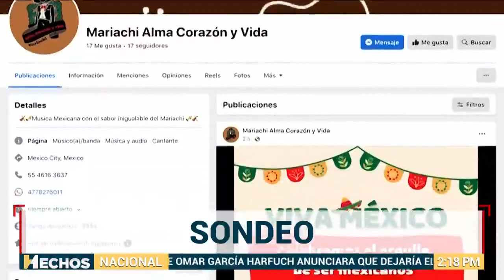¡Ya casi es 15 de septiembre! | Y los mariachis de Garibaldi ya están afinando para los festejos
Las y los mariachis de Garibaldi ya están afinando la voz para los festejos del próximo viernes 15DeSeptiembre.

José Alfredo Jiménez, Pedro Infante, Vicente Fernández o hasta Juan Gabriel se harán presentes en esta icónica plaza de la CDMX.

Paco Guiza con la información.